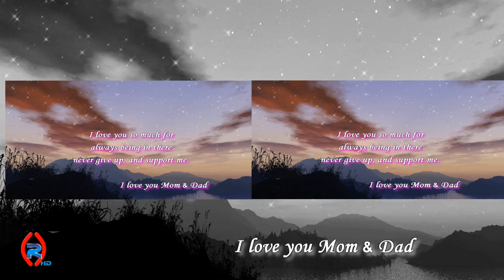Mis Quince Ericka Lopez / Rojas productions